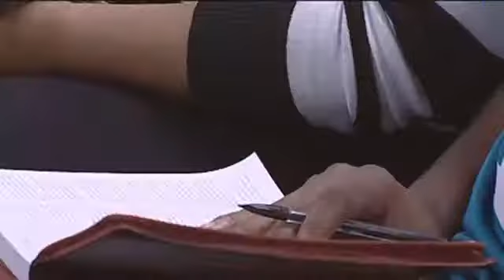The Inner Workings of Humility Part 6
Join us each Sunday morning at 10am for our Mainstream Worship Service.   Visit us in person at 3563 Philips HWY Building C, Jacksonville, FL 32207

If you’d like to support the ministry 7:00 PM EST